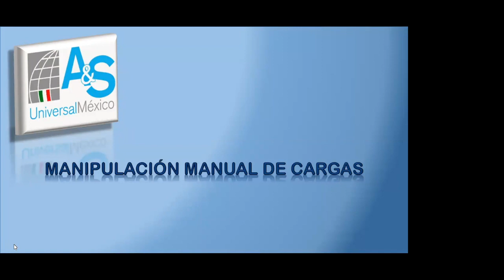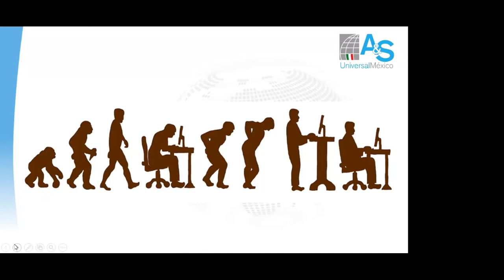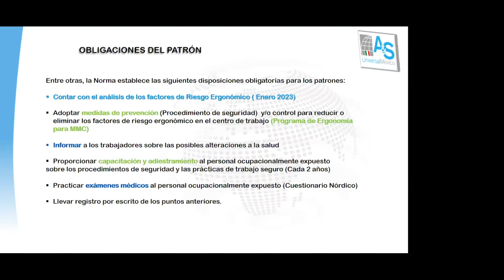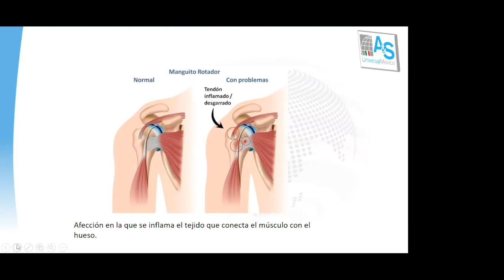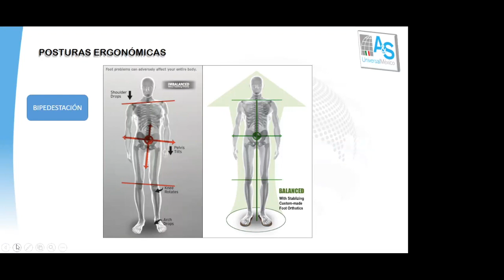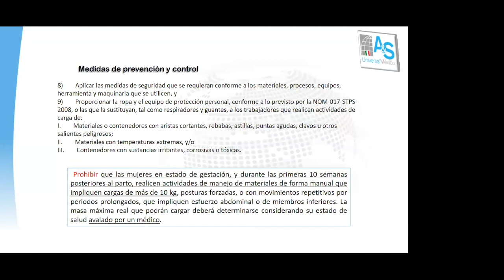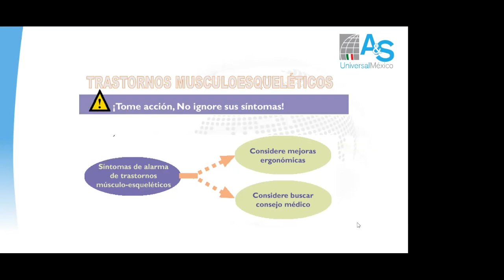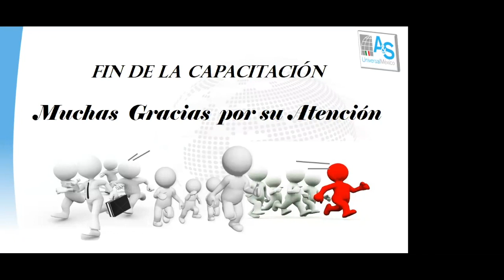CAPACITACIÓN | Manejo Manual de Cargas